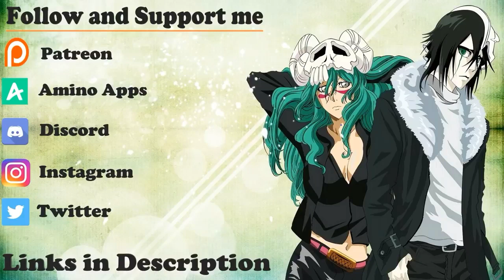Funny anime kicking on nuts moments. /ASM TV/funny anime compilation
And let us know if you want anything else ☺️